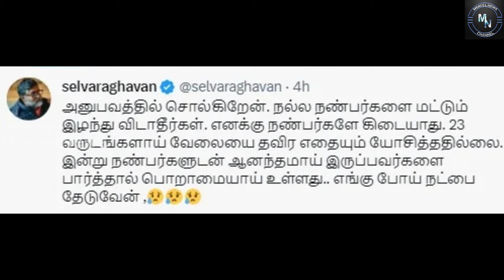சினிமா செய்திகள்: விஜயகாந்துக்கு பத்மபூஷன் விருது.! சின்னத்திரையில் களமிறங்கும் வைகைப்புயல் வடிவேலு!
Also, Like and Follow us on:
Mercel News